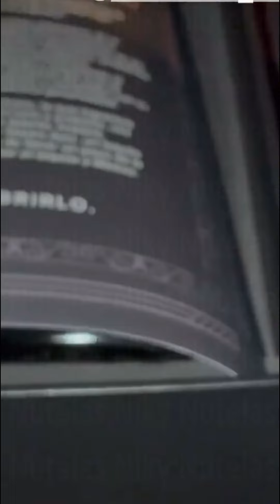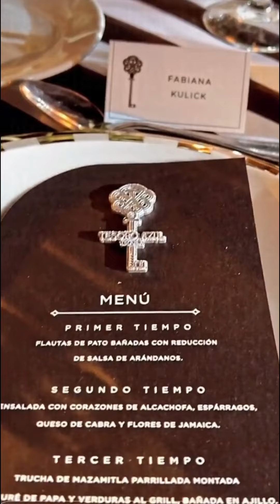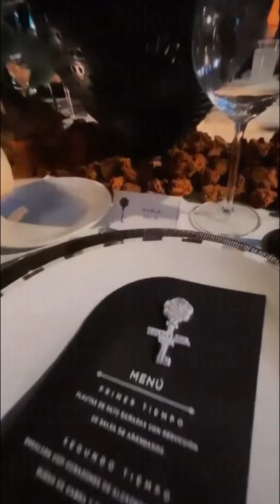Mi eterno amor secreto, Así es Tesoro Azul, El tequila de Marco Antonio Solís backstage